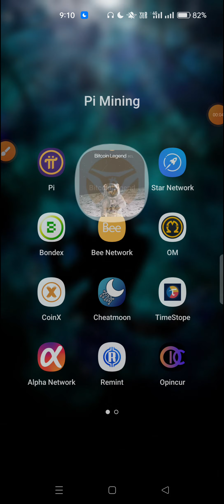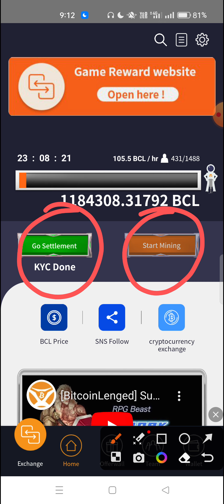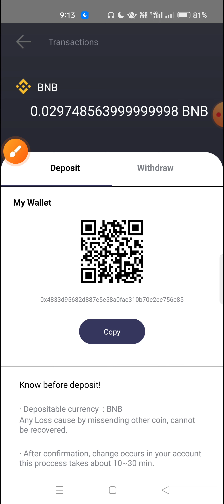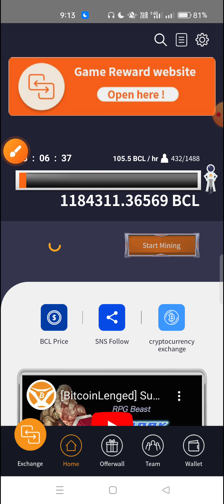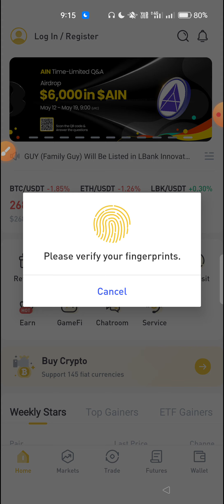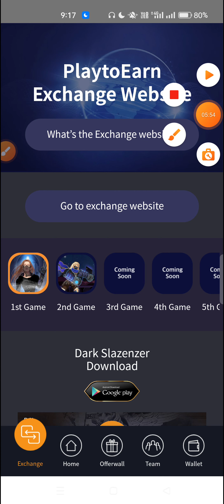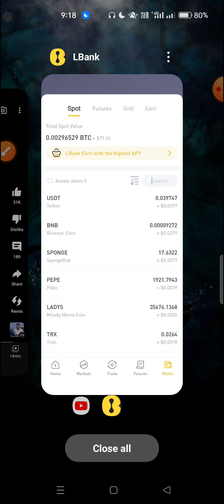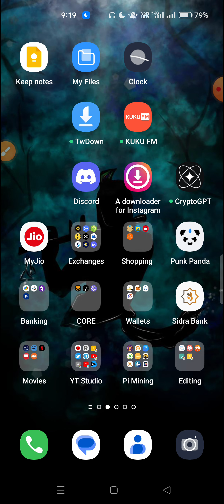Bcl_token Withdrawal to Exchange తెలుగు 🥰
Maldorini Mining Invitation Code :

Ch57832198Go